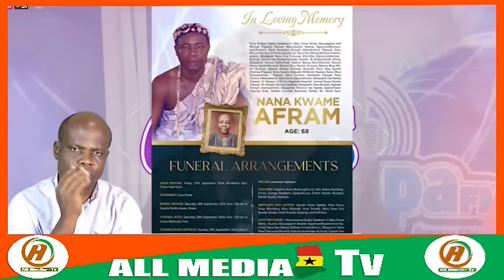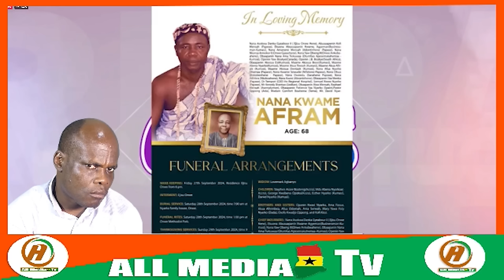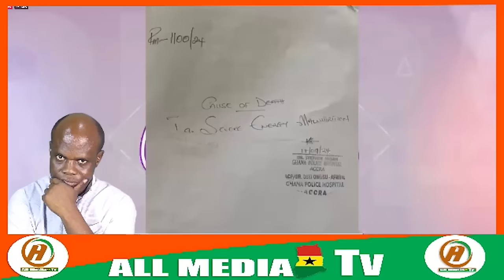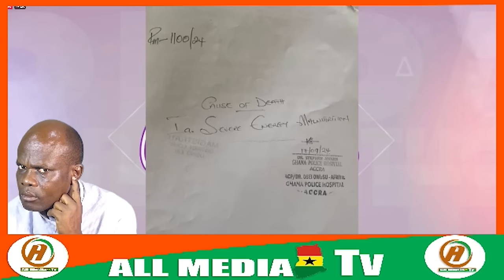Oyerepa Afutuo is live today 27-9-24 with Maame Frimpomaa Korankye (MFK) on Oyerepa Radio/TV